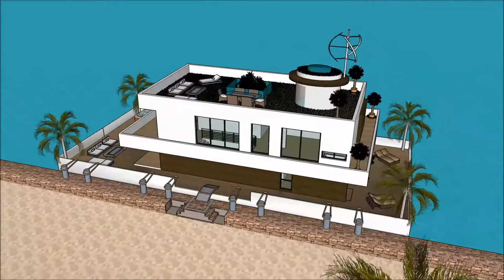Sims boathouse central park NY district homemade houseboat HOUSE TOUR SIMS 5 CONTEMPOARY LIVING EPIC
The houseboatzania launching an innovative high-end luxury yacht houseboat home design potentially as a display of in Sims of the Sims boathouse central park NY district homemade houseboat HOUSE TOUR SIMS 5 CONTEMPOARY LIVING EPIC.

The collection of sims concepts - Houseboatzania of Sims boathouse central park NY district homemade houseboat HOUSE TOUR SIMS 5 CONTEMPOARY LIVING EPIC consists of high luxury and architectural art pieces in minimalism combined with living on the waterfront of the harbour of

The sims houseboat yacht design has the basis to sustain living with high standards and contemporary structural design at Sims boathouse central park NY district homemade houseboat HOUSE TOUR SIMS 5 CONTEMPOARY LIVING EPIC with numerous of prospects for excessive living and celebrating the desire of life worldwide: